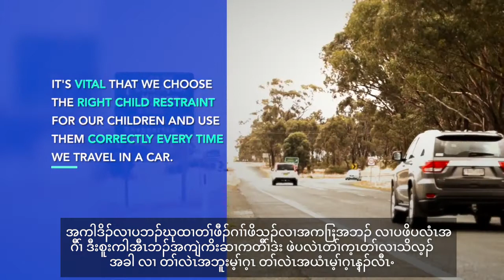Best safety practice 7 Karen